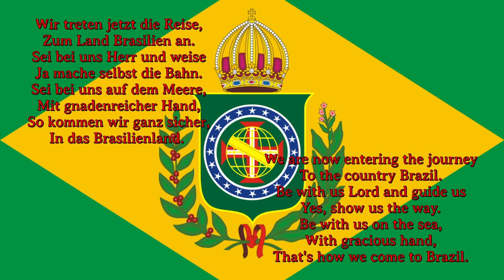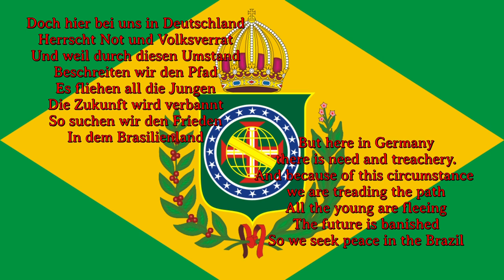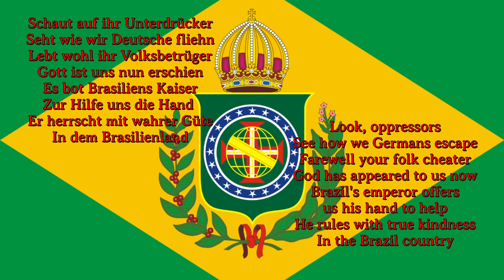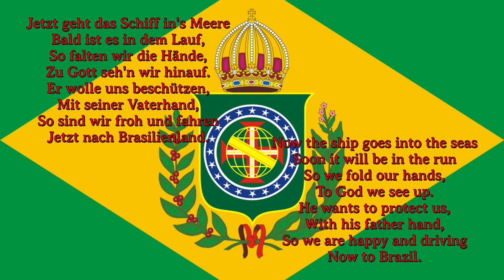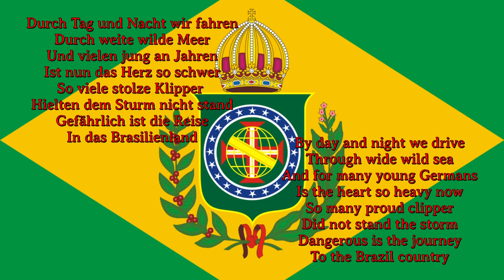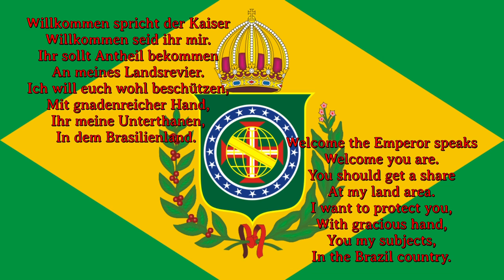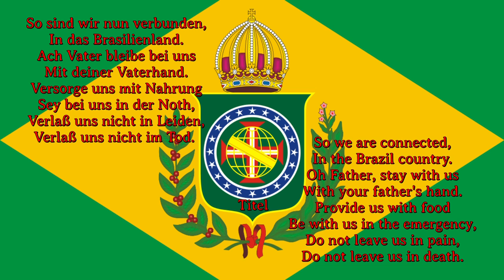Sing with Karl - Das Brasilienlied [German - Brazilian Song 1825][+ English Translation]